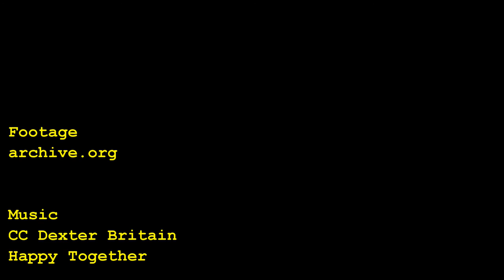I FEEL DRUNK ALL THE TIME_I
For all those tears that want to be smiles, here a beautiful poem by Kenneth Patchen.

Jesus, it’s beautiful!
Great mother of big apples, it is a pretty
World!
You’re a bastard, Mr. Death,
And I wish you didn’t have no look-in here.
I don’t know how the rest of you feel,
But I feel drunk all the time
And I wish to hell we didn’t have to die.
Oh, you’re a nervy bastard, Mr. Death,
And I wish you didn’t have no hand in this game
Because it’s too damn beautiful for anybody to die.
Prairie Schooner, Vol. 18, No. 4 (Winter 1944), p. 253
- Kenneth Patchen